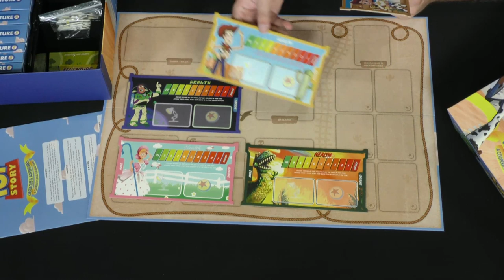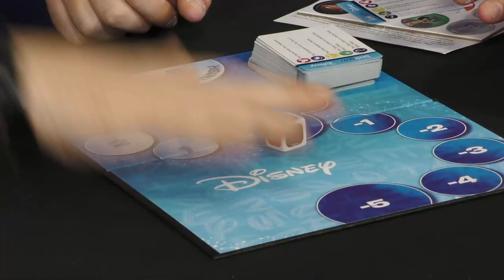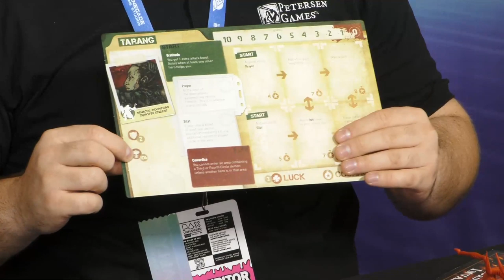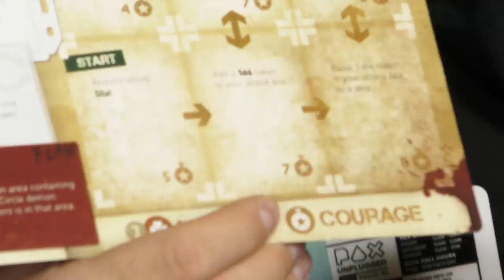PAX Unplugged 2019: Live! DAY THREE (Featuring Board Games by the OP and Petersen Games)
It's Day three of PAXUnplugged and today Tommy sat down with The Op to talk about their new Disney games (Geek out Disney and Toy Story Obstacles and Adventures)! Also Petersen Games stopped by to showcase their new game Planet Apocalypse!
Game Trade Media
Directed by Johnny Rose
Edited by Leona Cicone and